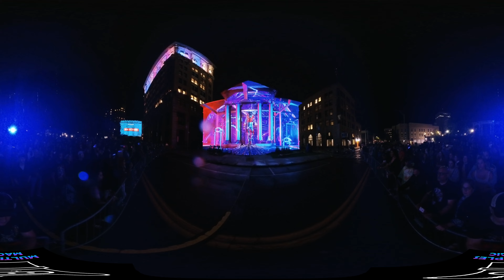Maxin10sityLuma2023 4K 360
360/VR video  Co-founders of Multiples Magic, Tanu and jetchris  draw inspiration from performances like this one.  This magical astronomical romp style projection art performance featuring Maxin10sity was filmed live in 360 on September 9, 2023 amidst the raindrops. This video is best viewed in a VR headset.  No headset? No problem!  Just swipe on the screen on move you phone/tablet around to pan around the scene. Enjoy!